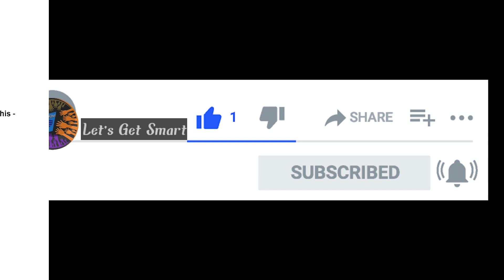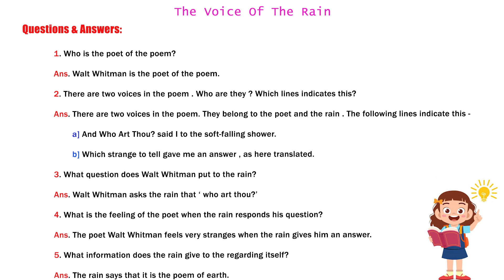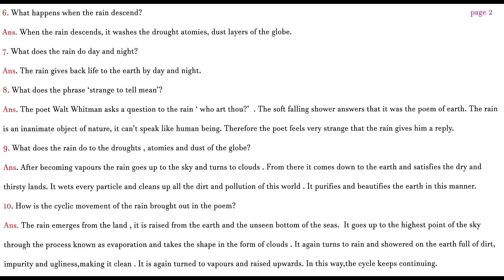HS 1ST YEAR🙇/ The Voice Of The Rain🌧️☔/Walt Whitman/Questions & Answers📝/ Part 1/In Assamese📝